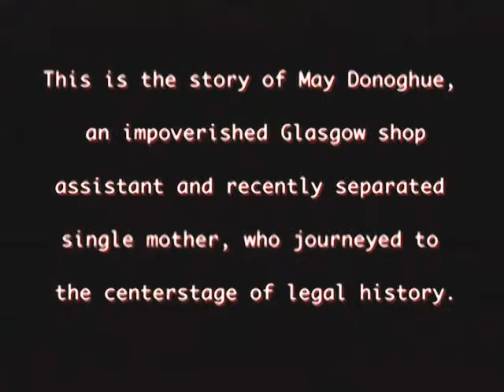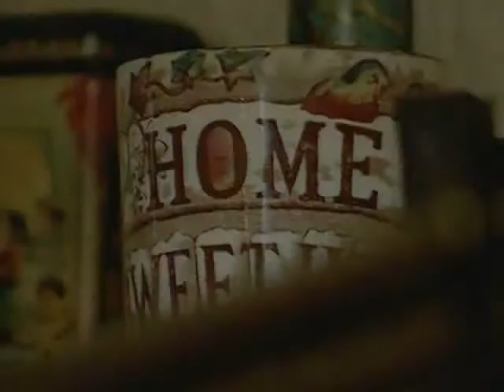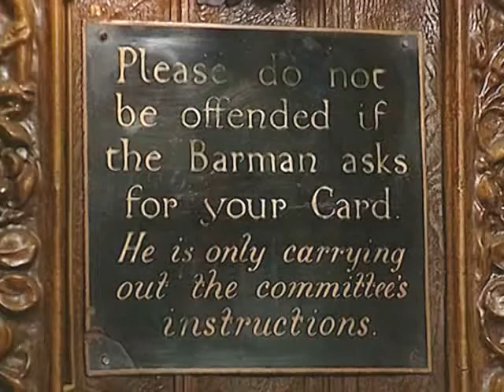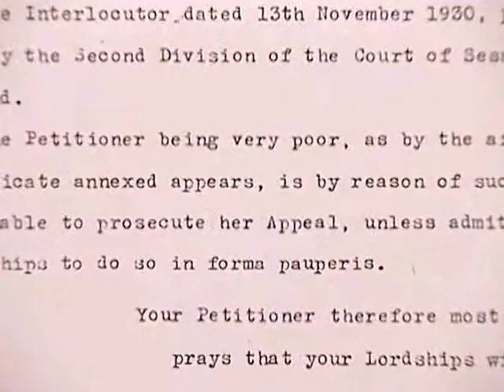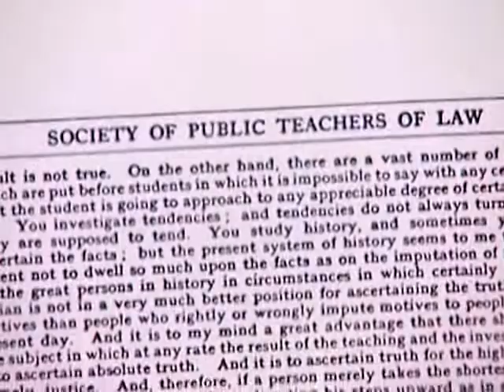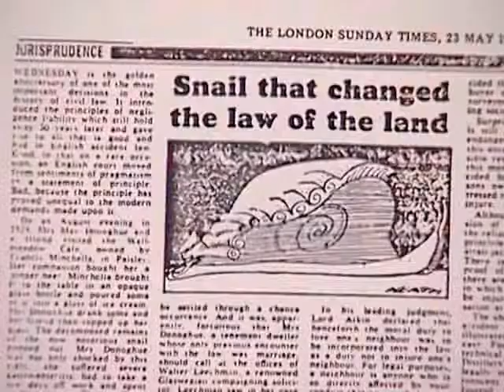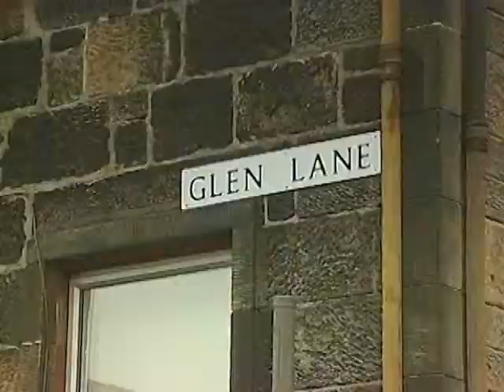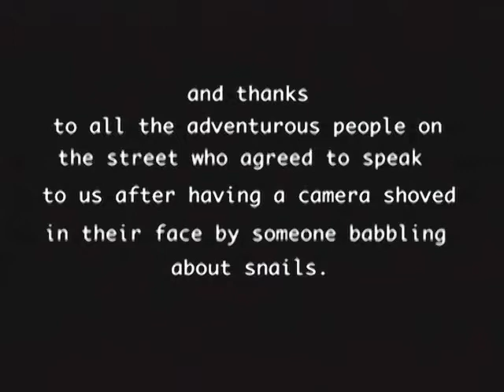Copy of Paisley Snail Case